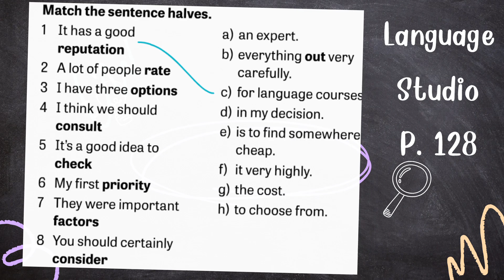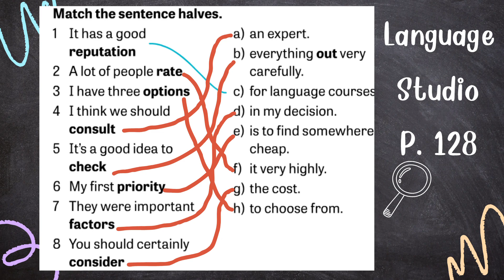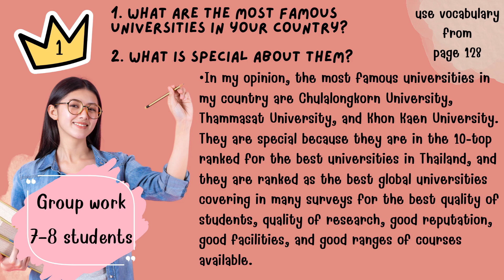Eng 4 Unit 7 Part 2/3 (Week 1) Page 128 + Group Work 1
- Vocabulary Page 128 (7A)
- Group Work 1